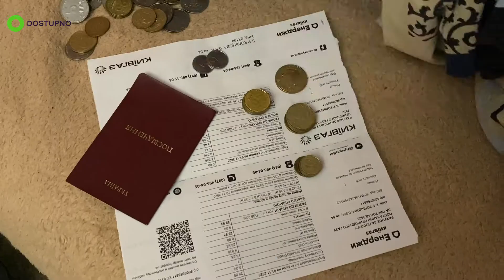Школа Доступності. 2 сезон, 9 серія // «Інвалід» помер. Історія термінів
👉 А як у вас з історією? Від печерно-доісторичного періоду до сучасної України: як змінювався термін «людина з інвалідністю» та що досі  «народжують» ЗМІ у своїх статтях, ефірах?

💥 День Х: ми перемістимось у часі у 13 грудня 2006 року на засідання Генеральної Асамблеї ООН, де секретар Ще Б. Тюк, він же Дмитро Щебетюк та країни світу приймуть важливе рішення щодо прав осіб з інвалідністю. А що вирішить Україна? Та чи зніме нарешті пижикову шапку? Дивіться у нашій новій серії Школи доступності 👇

А як давно ви використовуєте правильну термінологію?

➡️ Школа доступності — місце, де дбають про психологію мови ⬅️
Відео створили за підтримки Міжнародний фонд “Відродження”.

✅Мої соцмережі